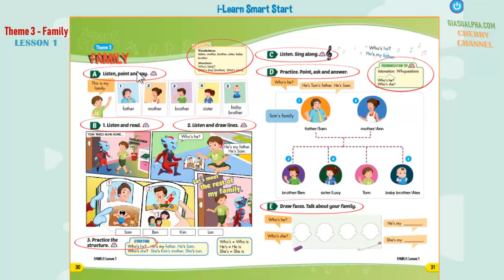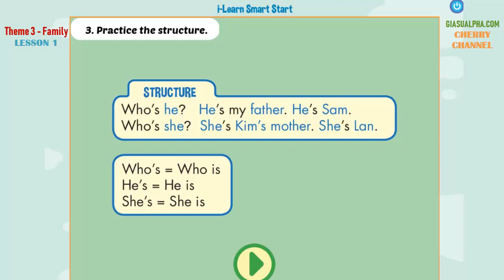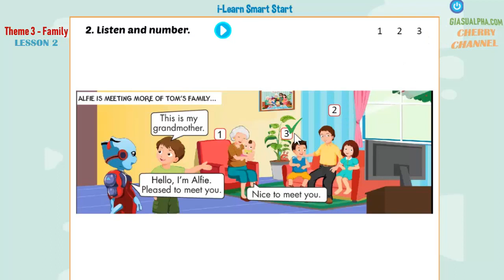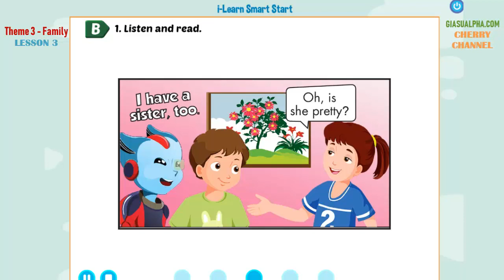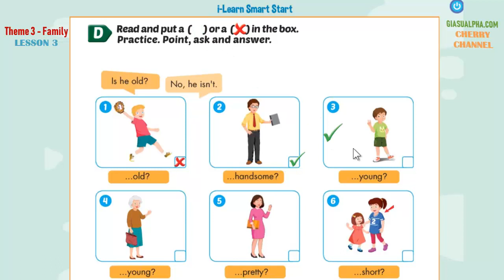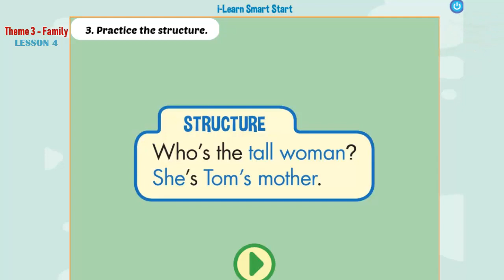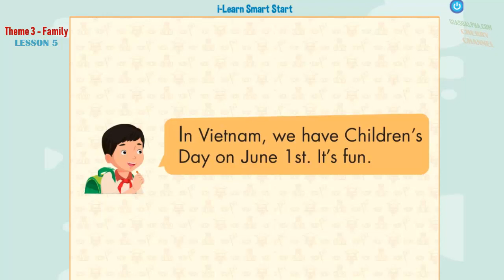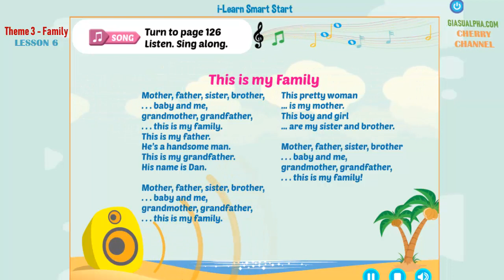Smart Start Grade 2 - Theme 3: Family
Study english, Learn English, Smart Start Grade 1, Smart Start Grade 2, Smart Start Grade 3, Smart Start Grade 4, Smart Start Grade 5, Alpha Tutors, gia su alpha